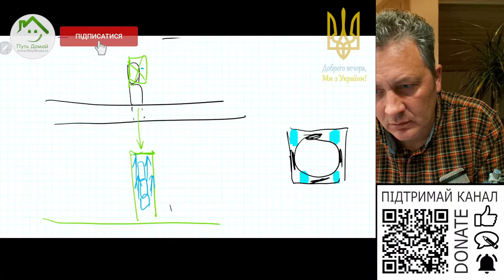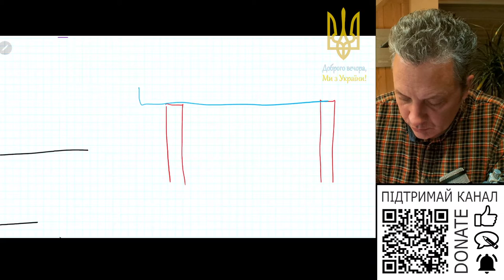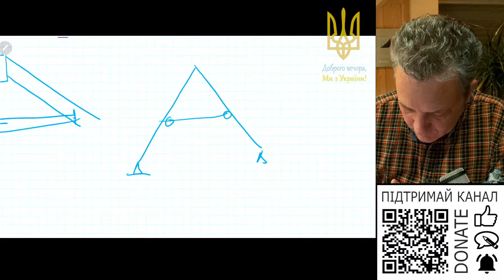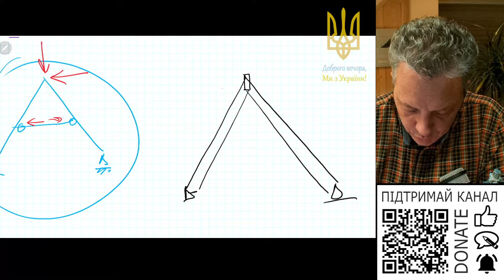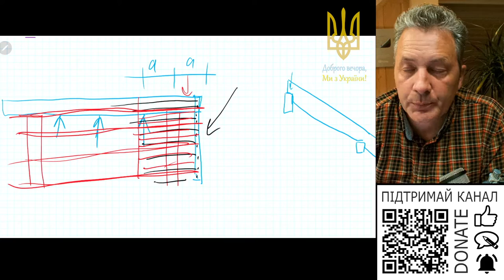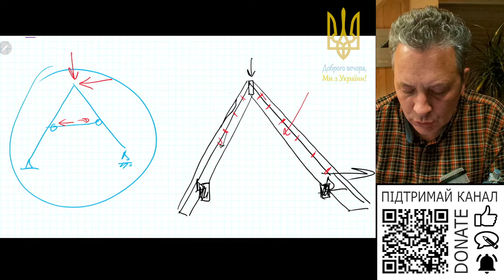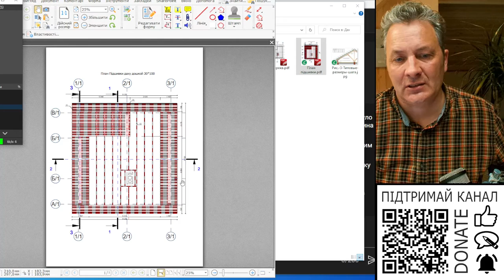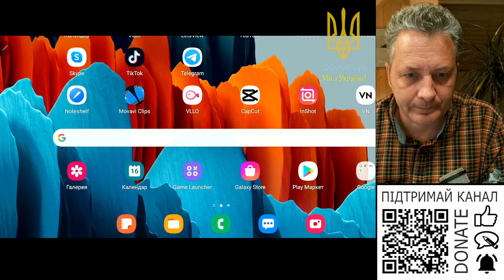Чи можна крайні крокви котрі видно на фронтоні зробити без затяжки?